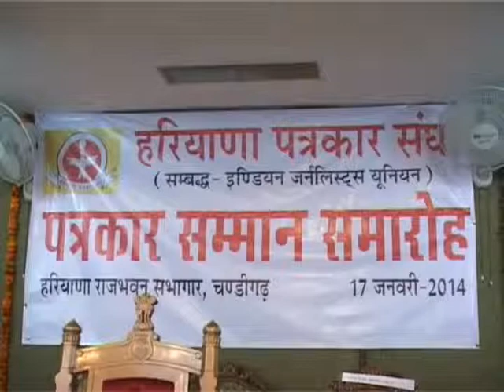Haryana Patrakar Sangh Puraskar Rajpal Jagannath Pahadia Haryana 17 01 2014 Pat 2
Haryana Patrakar Sangh Puraskar Rajpal Jagannath Pahadia Haryana Chandigarh 17_01_2014